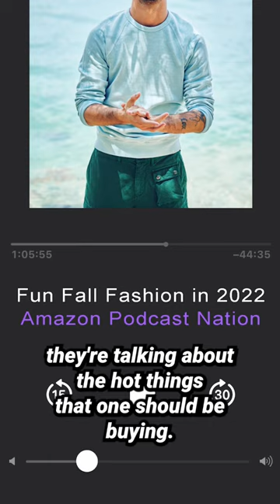Personalized Podcasts Pushing Product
From “#64 - 8 Reasons there will be 8 Billion Podcasts in 8 Years”